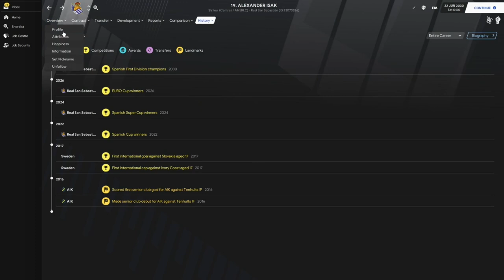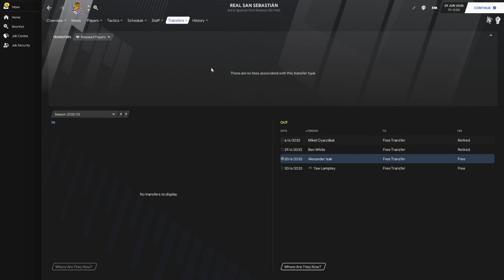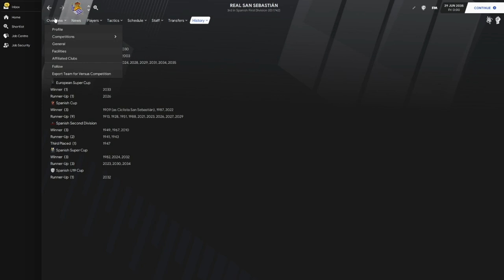Alexander Isak - Wonderkid Watch - Football Manager 2021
Scoring goals for fun in Spain, drawing contrast with the Big Swede Zlatan, Can he continue to perform at the highest level?

●White Dramos - For You [Bass Rebels Release]